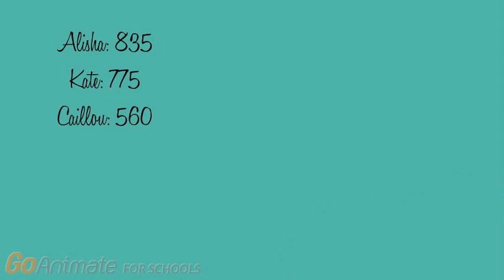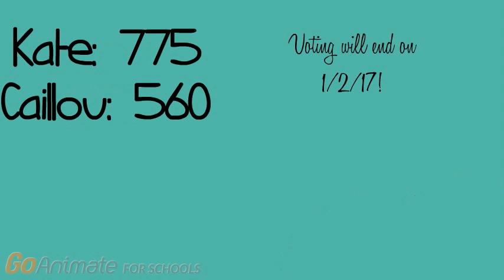GM ep dudek (20) ''WAAAAAAAAAAAAAAAAAAAAAAAAAAAAAAAAAAAA! I GOT MINUS DUDEK!''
Voting: CLOSED!